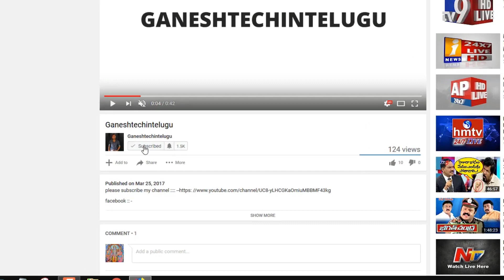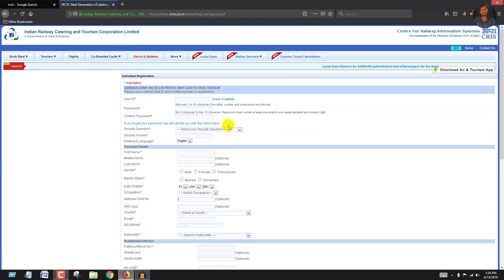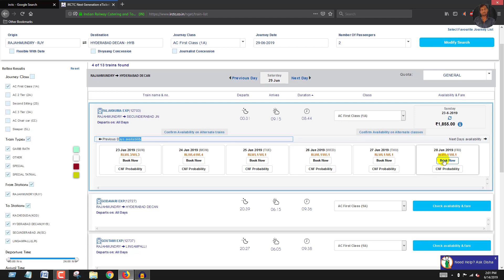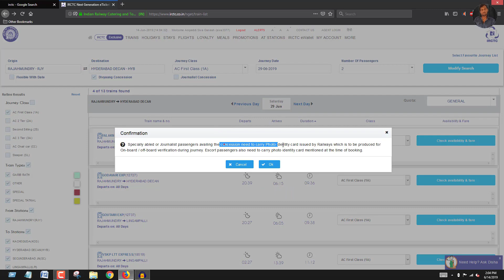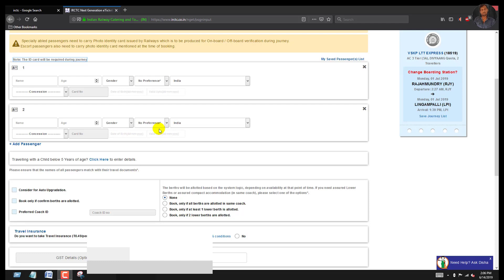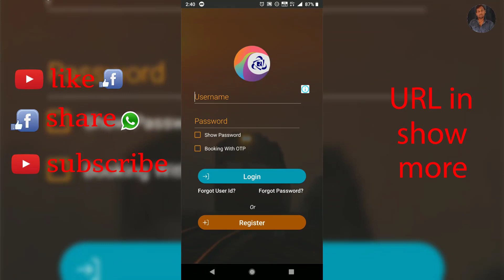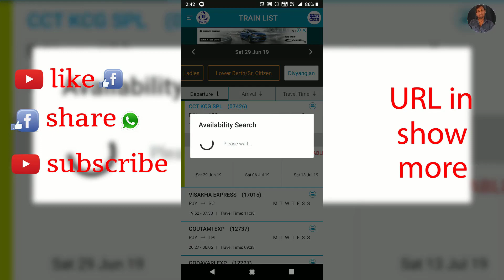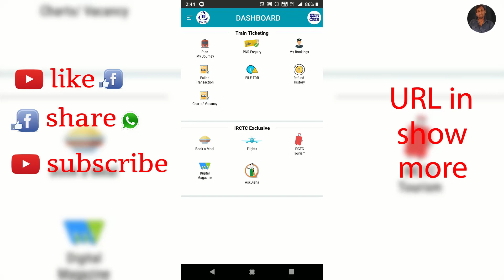How To Book Train Tickets For Disabled Persons And Normal Person in Online & app in telugu by ganesh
How To BookTrainTickets For DisabledPersons And NormalPerson in Online & app in telugu by ganeshtechintelugu

app irctc
IRCTC Rail Connect